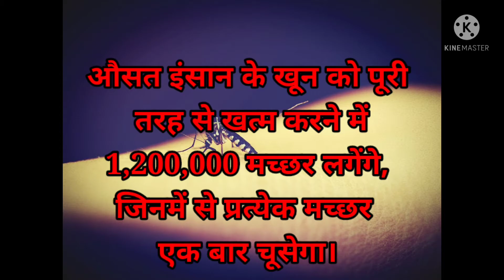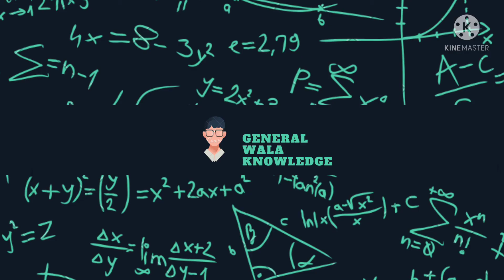Unbelievable facts || रोचक तथ्‍य || Amazing facts in hindi part -1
Hello dosto is video me ham apko unbelievable facts ke bare me batane ja rahe jo kafi logo ko pata hi nahi hoti hai, to please gys video pura dekhen aur like, subscribe krna na bhulen.
Adidas Men's Drogo M Running Shoes
amazing facts about the world
amazing fact amazing fact